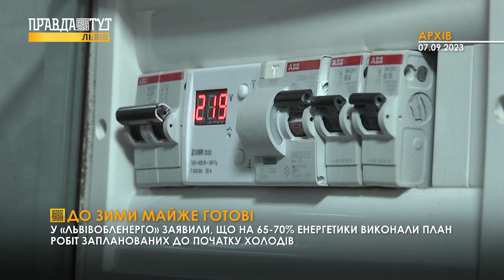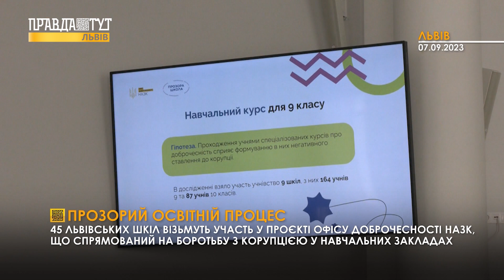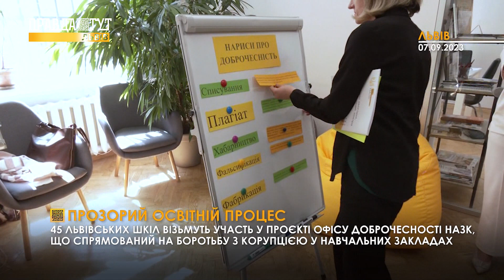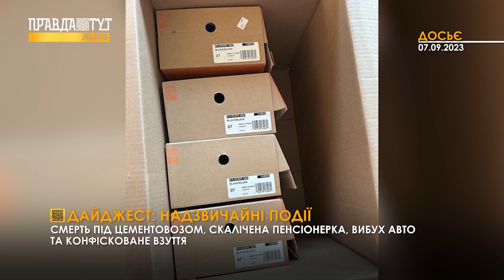Скалічена пенсіонерка | Вибух авто | Відключення світла на Львівщині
У новому випуску новин на телеканалі ПравдаТУТ поговоримо про сім’ю, яка під час ремонту знайшла вибухівку на даху свого будинку, навчально-практичний курс з акушерської анестезіології для наших медиків, благодійний ярмарок у Львові, чи готова енергетика Львівщини до зими, а також про скалічену пенсіонерку, вибух авто та конфісковане взуття.